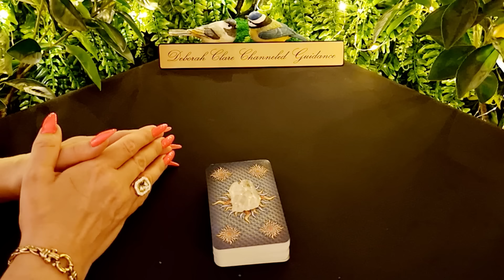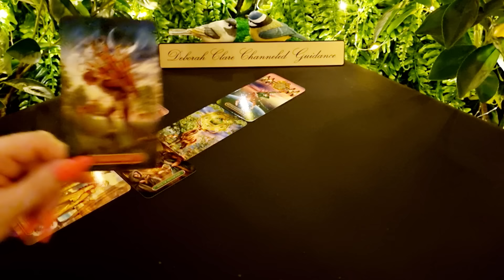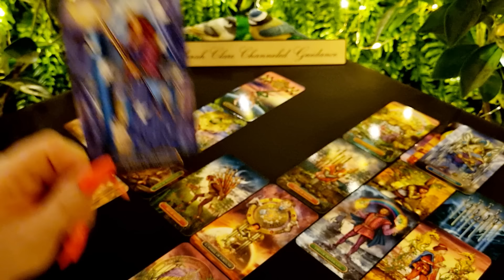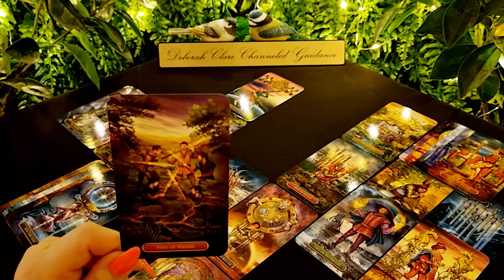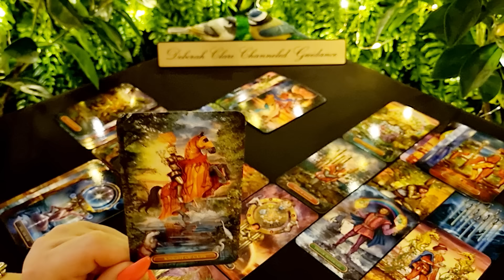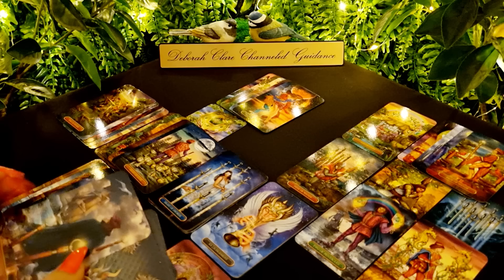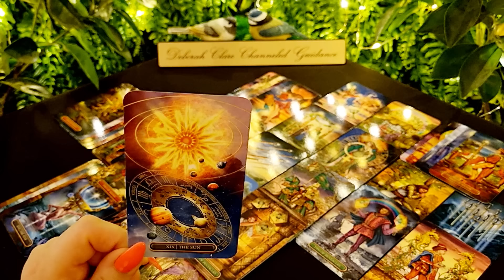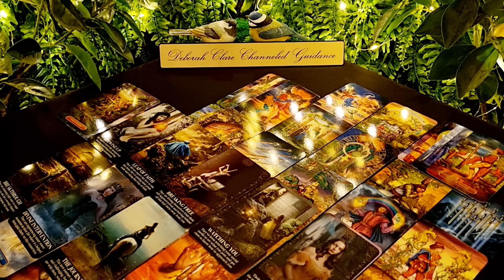*FULL MOON IN TAURUS* - A long-lost LOVE reappears from the PAST!👋😄🥰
12-month General Overview (30mins) €114 / $121